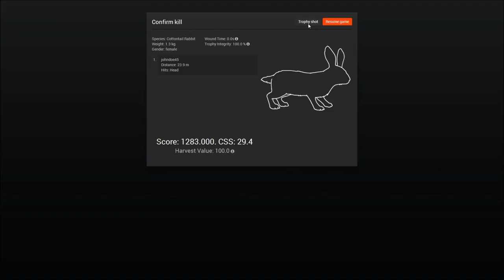The Hunter - Cottontail Rabbit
A short look into the new species Cottontail Rabbit and things to look out for.
Also for a good site to purchase games much cheaper try